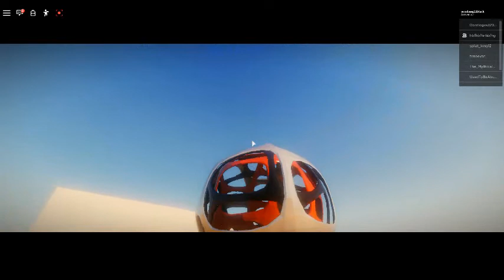VOXEL: SEGI LIGHTING